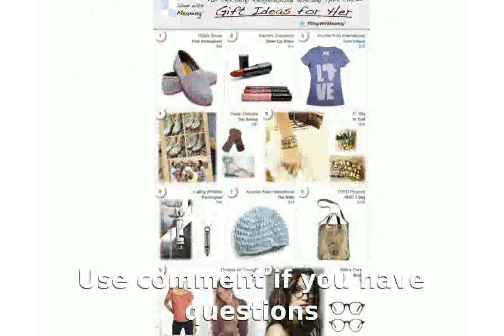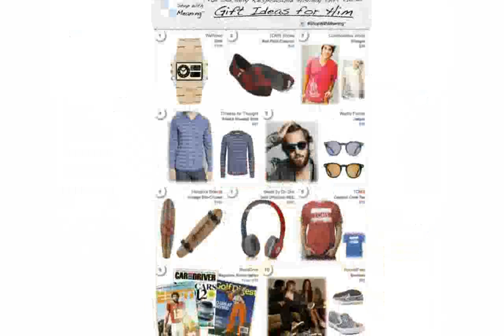Christmas Present Ideas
Holiday Gift Guide 2012!!! Present ideas for friends & family!
christmas present ideas for girlfriend
7 Christmas Gift Ideas!